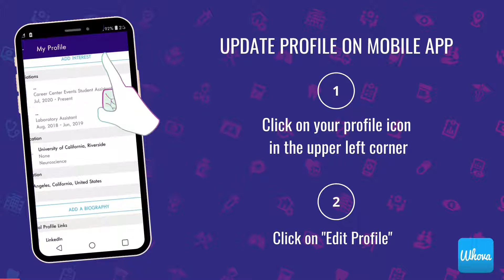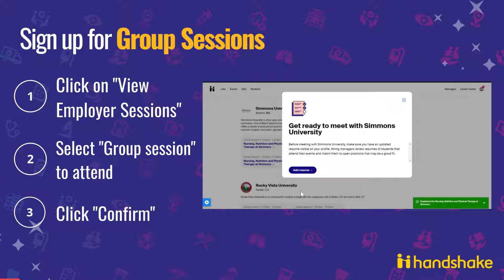Prepare for the Health Professions School Information Day Far & Expo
Watch this video to know what to expect and how to make the most of this event!